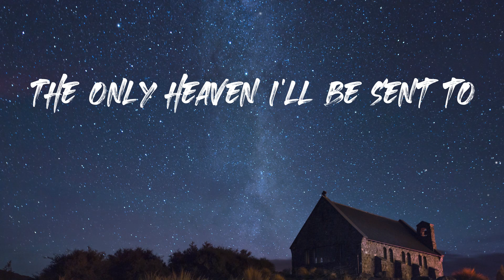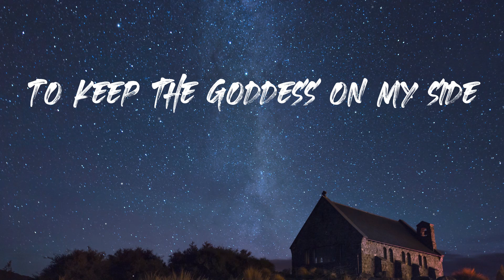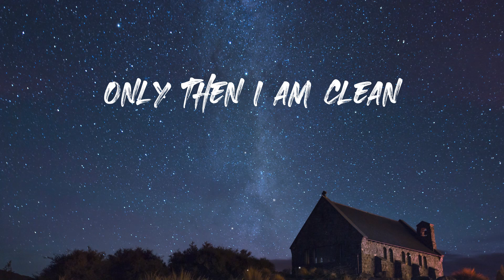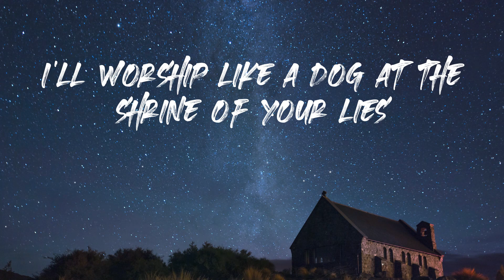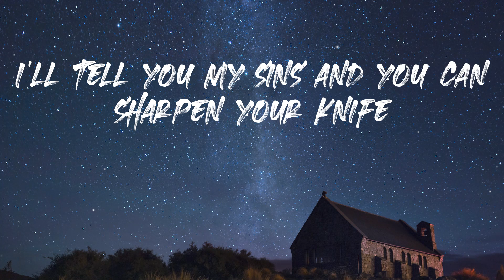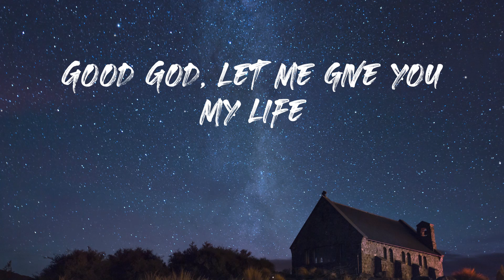Hozier - Take Me To Church (Lyrics)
Song Lyrics